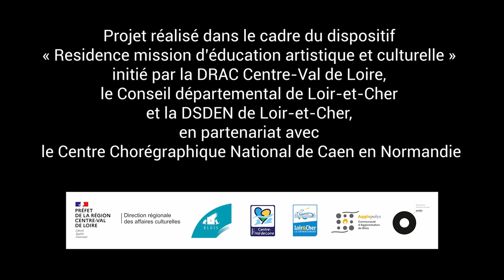Projet danse 2021 Les Pressigny